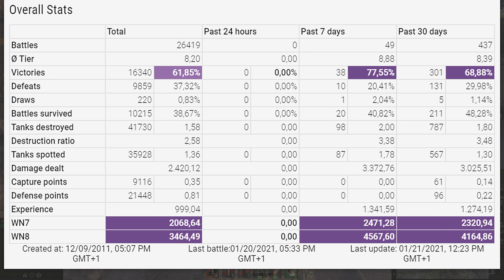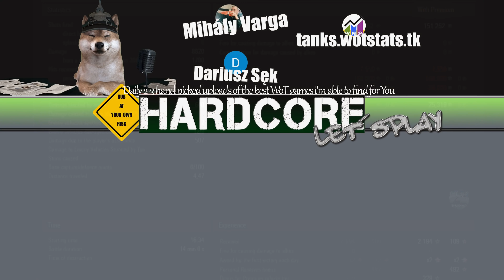GSOR 1008: BIG GAME IN THE NEW PAPER TD - World of Tanks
GSOR 1008: 8.8k damage, 8 tanks destroyed - World of Tanks
The GSOR 1008 is a British tier 8 premium tank destroyer.
The GSOR 1008 is not part of the British tank destroyer line.

Battle Stats:
Nerszul [RIPE]
GSOR 1008
Map Berlin
Damage 8820
Frags 8
640 blocked damage

Medals: 9
Ace Tanker, Bruiser, Duelist, Fire for Effect, Radley-Walters' Medal, Defender, High Caliber, Tanker-Sniper, Top Gun,